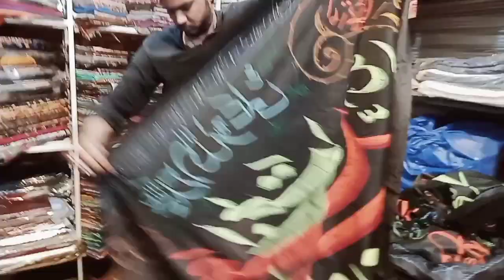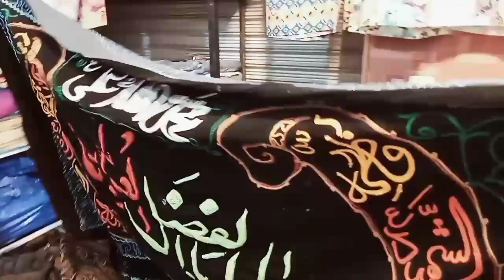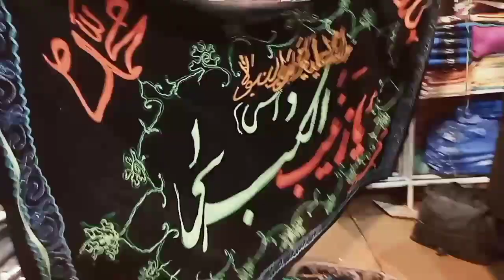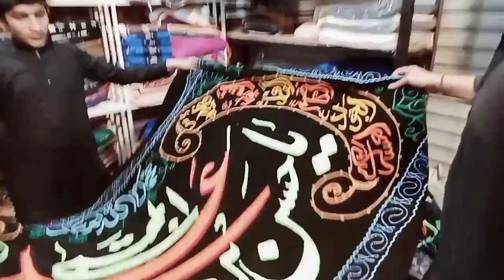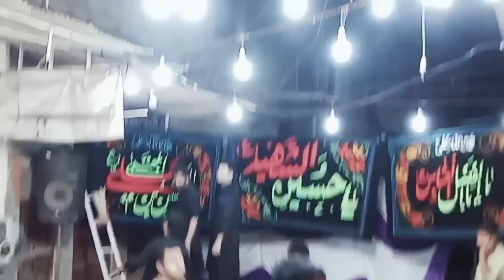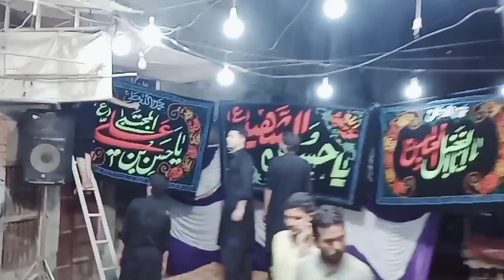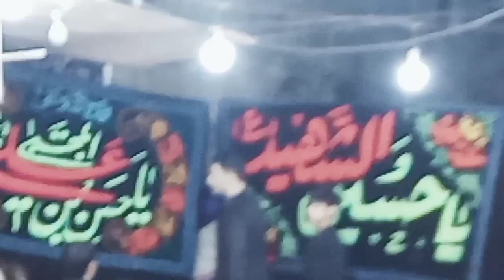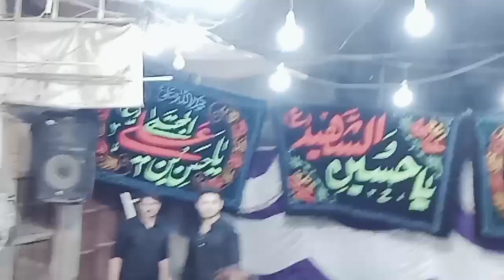8th Muharram Majlis Munsalik Ghazi Abbass Alam Daar🙏🏻 Langar Niyaz Full Coverage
8th Muharram Majlis Munsalik Ghazi Abbass Alam Daar🙏🏻 Langar Niyaz Full Coverage